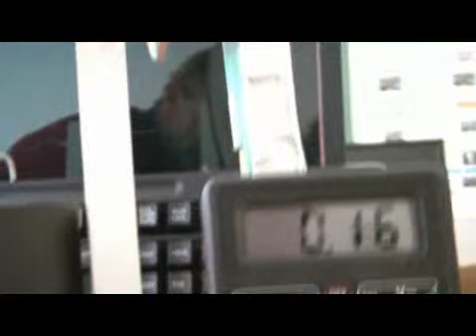NATPREVARUVACKI DEL NA DRZAVENIOT NATPREVAR NA MLADI TEHNICARI-KAVADARCI.wmv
49-ti Drzaven natprevar na mladi tehnicari i prirodnici koj se odrza na den 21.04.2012 god.vo Kavadarci